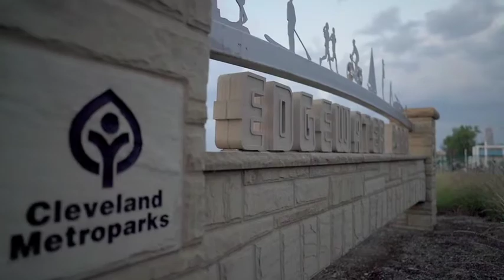1342 W. 74th ST, CLEVELAND, OH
JUST LISTED!

1342 W. 74th ST
CLEVELAND, OH

3 BED / 3 BATH / $524,500

Enjoy the convenience of city life while still experiencing a neighborhood feel in this brand new completely renovated 2000+ square foot home. Featuring three bedrooms and two kitchens and the versatility of a fully-amenitized guest suite with dedicated full kitchen, full bathroom, bedroom and/or recreation room, walk-in closets and additional storage. This one-of-a-kind Gordon Square property features a first-floor en-suite master bedroom walking out into a large great room with custom tiled wet bar and thirteen-foot ceilings, glamorous chefs and eat-in kitchen, stainless steel appliances with custom tile backsplashes and granite countertops. Walk out onto a custom-built rear deck with fully landscaped garden and hardscaping. Upstairs walks into a second bedroom with walk-out oversized juliet balcony, walk-in closets with fully tiled luxurious walk-in glass shower and additional laundry room. Located with-in a short distance is Edgewater Beach and Park, Gordon Square, trendy shops and many restaurants. Easy access to the Detroit Shoreway and minutes from downtown make this property highly desirable. A full concrete drive into your fenced in backyard allows for up to four cars. Best of all, a full 15 year 100% tax abatement.